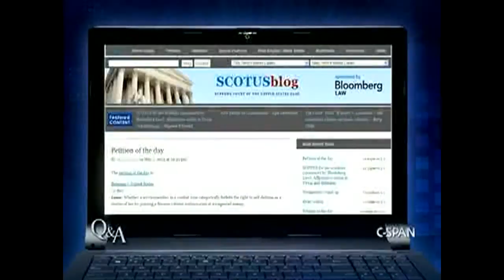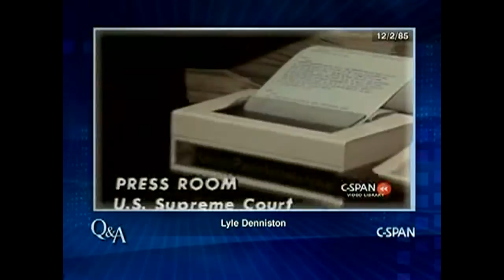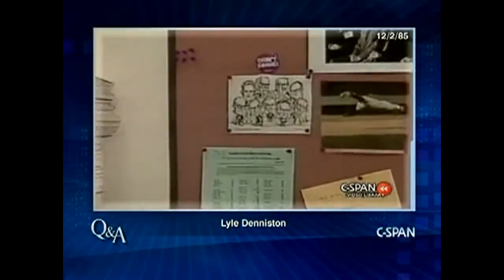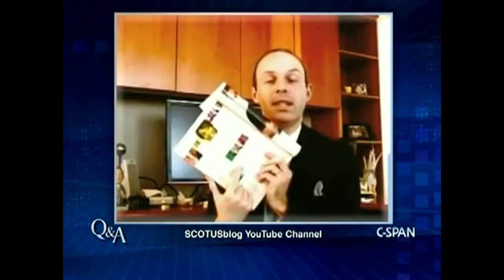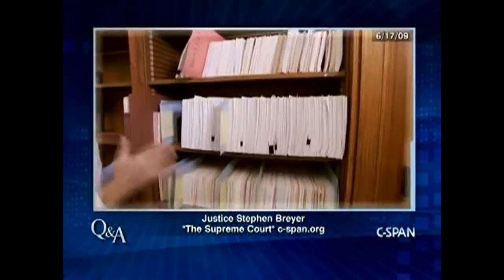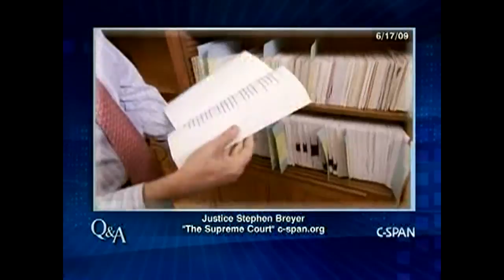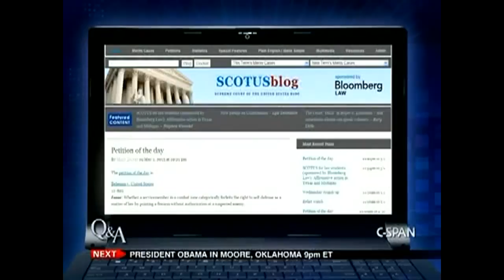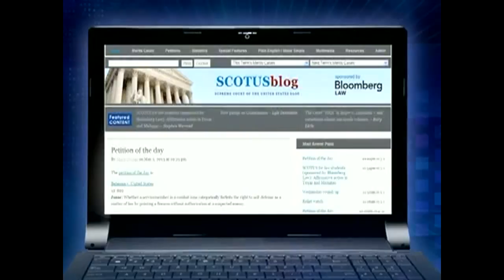Q&A with Tom Goldstein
This week on Q & A, our guest is Tom Goldstein, who co-founded the website SCOTUSblog in 2002. Goldstein's website recently received the 2013 Peabody Award for excellence in electronic media, thus becoming the first blog to ever receive the Peabody.